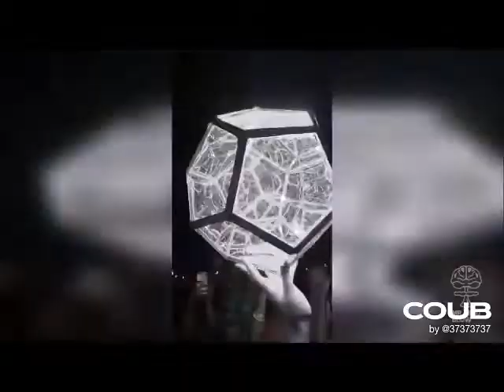dit is fijn om toekijken